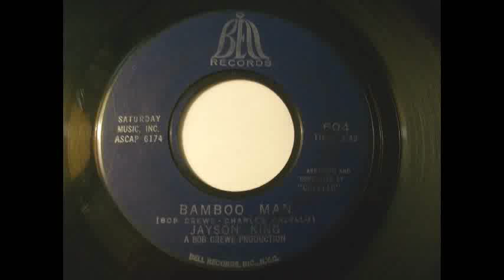Jayson King - Bamboo Man (1964)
Bell. More of Tuesday's antique dig.